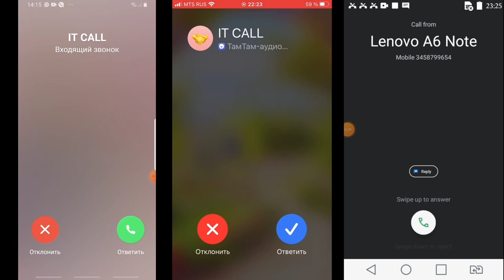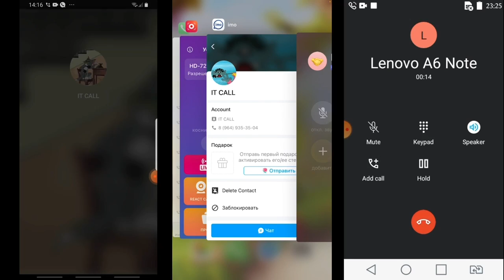Incoming Screen Recording Calls: Pinngle/IMO/ TeleGuard/Tam-Tam/ Signal